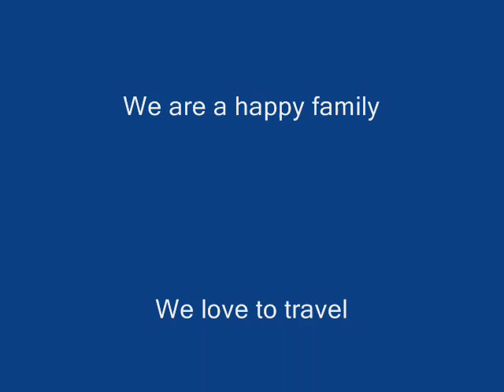NY visit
3 beautiful days